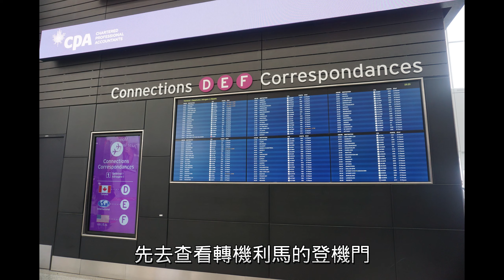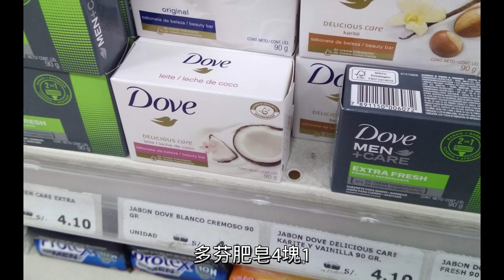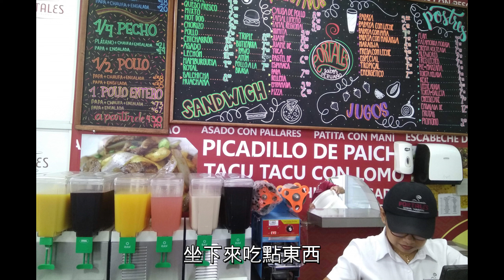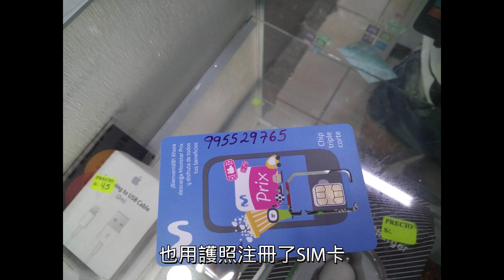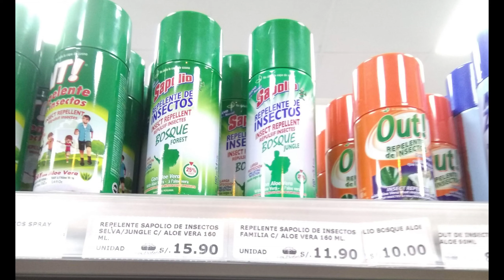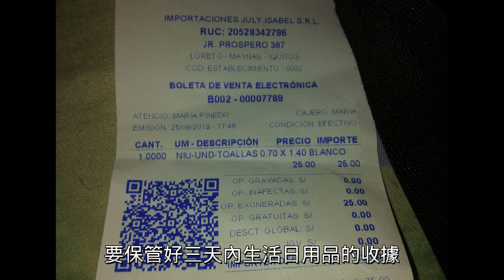【亞馬遜熱帶雨林 420天 生活故事】第1集 EP1 祕魯 伊基多斯 420 days Stories in Amazon Rainforest -- Iquitos ,Peru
這是一場老天安排的奇幻旅行
2019那年秋天， 我帶著一只旅行箱， 獨自前往遙遠的南美
秘魯... 玻利維亞. 智利... 復活節島...亞馬遜雨林(祕魯 & 哥倫比亞 & 巴西 )

抵達南美秘魯的第一天，航空公司就弄丟了行李 ，只買了簡單衣物就進入旅程第一站 ，原始的亞馬遜雨林
當時的我，並不知道 ，這只是一連串考驗的開始

後來離開祕魯雨林前往馬丘比丘，在攀登「瓦納比丘」時，一個人在人煙稀少的高山叢林步道走了幾個小時

玻利維亞政變 全國道路全面封鎖，滯留在拉巴斯10天，因為旅店在封鎖區，上街採買食物卻遇到抗議群眾一起被鎮暴警察用催淚瓦斯驅趕，幫著老闆一起卸下旅店招牌 ，推沙發擋住大門 ，後來得知機場也將封路，決定盡快離開，清晨逃難似的趕往機場，順利脫困 前往烏尤尼

在智利的阿塔卡馬沙漠騎單車時，相機鏡頭被摔壞了
導致後來復活節島和雨林的生活都只能使用我破裂又掉過河裡的手機克難地拍攝

2019年底，智利全國暴動未息，我改變計畫再次前往秘魯亞馬遜雨林繼續旅程

2020年初 Covid-19 疫情嚴峻 秘魯及鄰國因此全面鎖國，海陸空交通全部停止 ，所有人都被限制行動在家隔離  接下來的日子我都待在亞馬遜雨林深處的一間水上浮屋，和待我如家人的大家庭一起過生活
這一年，我偶爾到雨林部落教小朋友簡單中英文 ，疫情稍微和緩後 ，跟叢林兄弟一起前往秘魯、哥倫比亞、巴西三國交界的亞馬遜雨林城市 Leticia 和 Tabatinga， 我們搭乘沒有座位的亞馬遜客貨大河輪，3天2夜的河輪旅行 夜晚睡在自備的吊床上過夜 ，白天看著河輪工人沿著亞馬遜河， 一站一站停靠沿岸的雨林部落 ，用最原始的人力方式運送生活物資，目睹那些以前我認為在電影中才會出現的不可思議場景，心中真是百感交集
 從小生長在大都市的我，竟然 420天都在亞馬遜流域用河水
洗頭... 洗澡... 洗碗盤 ...洗衣時 小魚會來啄我的手，還好不是出現食人魚
後來還夢到自己洗了熱水澡 (p.s.夜晚的雨林溫差很大 只有20多度)

2021年2月離開當時疫情最嚴重， 醫療最缺乏的地區 ，我平安的活下來了
(據說 祕魯是死亡率最高的國家 約有20多萬人染疫過世 ，也包括我當地友人因為醫院氧氣瓶用盡而呼吸衰竭走了 )

感謝老天為我安排一趟精彩豐富、有驚無險的南美之旅
一 年半的時間 ， 我一步一腳印 踏足
高原、荒漠、火山，峽谷、旱極、遺址、島嶼、冰川、沙漠、綠洲、 高山、海洋、叢林